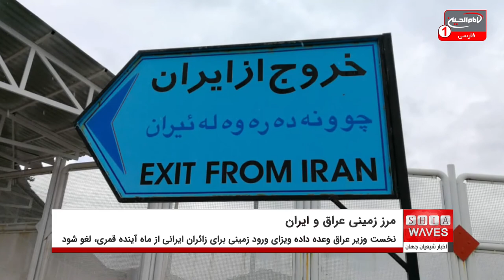احتمال باز شدن مرزهای زمینی عراق به روی زائران ایرانی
سفیر ایران در بغداد پایتخت عراق اعلام کرد که "مصطفی کاظمی" نخست‌ وزیر عراق قول داده که ویزای ورود زمینی برای زائران ایرانی از ماه آینده قمری، لغو شود.
در صورت صحت این خبر، ویزا برای شهروندان ایرانی از اول ماه شعبان برابر با 13 اسفند 1400، یعنی حدود 19 روز دیگر لغو خواهد شد و آنها خواهند توانست بدون روادید از مرزهای زمینی، وارد کشور عراق شود.
ناگفته نماند در خبری نسبتا مشابه، رئیس سازمان حج و زیارت ایران چند هفته پیش نیز از اعزام زمینی زائران عتبات عالیات از اول ماه رجب، برای با ۱۴بهمن ماه جاری خبر داده بود، اما آن وعده محقق نشد و هنوز هیچ زائر ایرانی در این مدت از مرزهای زمینی وارد عراق نشده است.